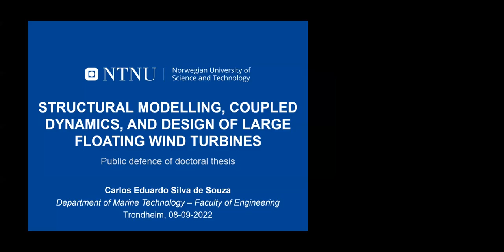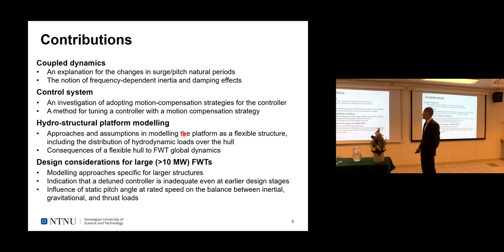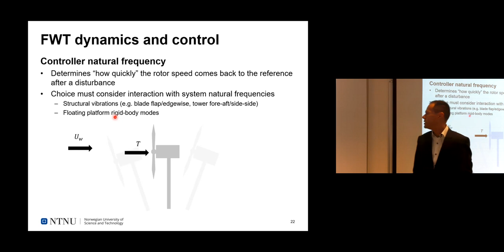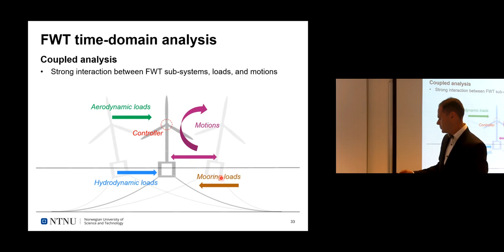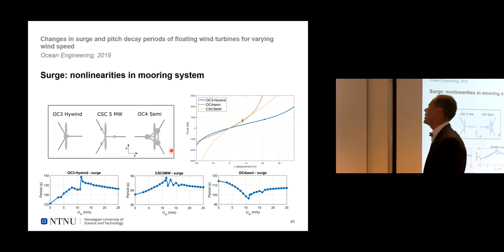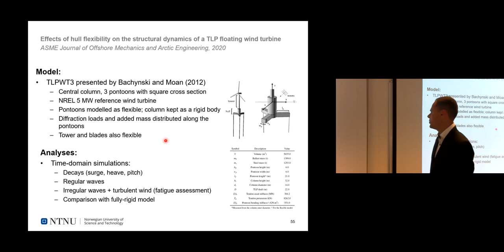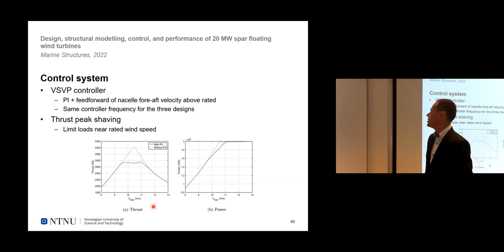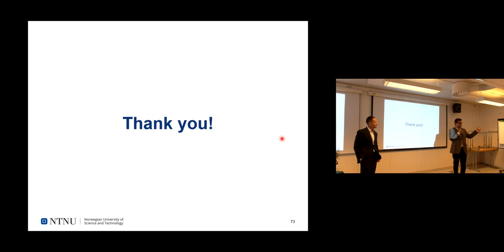PhD defence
Public defence of thesis: Structural modelling, coupled dynamics, and design of large floating wind turbines

Carlos Eduardo Silva de Souza
Norwegian University of Science and Technology - Department of Marine Technology
Trondheim, 08/09/2022